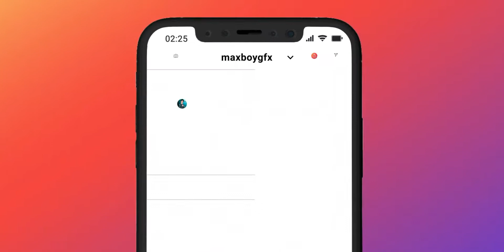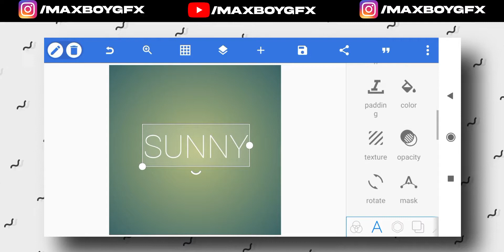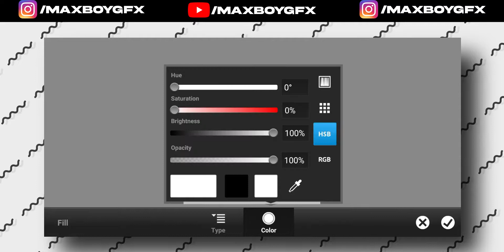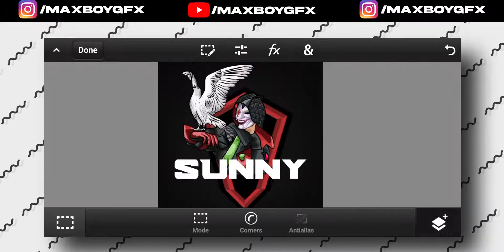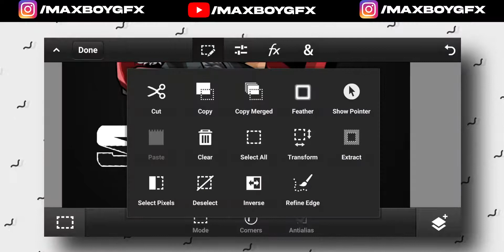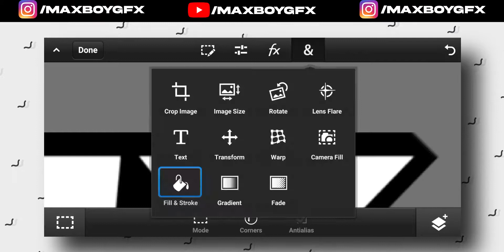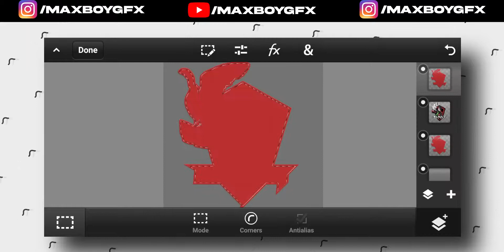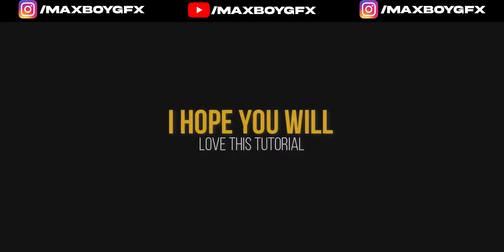How To Make Logo For Gaming Channel || Make Gaming Logo On Android || Gaming Logo Tutorial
So, Hey What's Up EveryOne Welcome Back To My Another Brand New Video Today I Gona Teach You How To Make Gaming Logo On Android.If You Are Facing With Any Problem So,Dm Me on Instagram.Don't Forgot To Hit The Like And Subscribe Button..
Pack -
Application Used In Video Ps Cc And Pixellab..